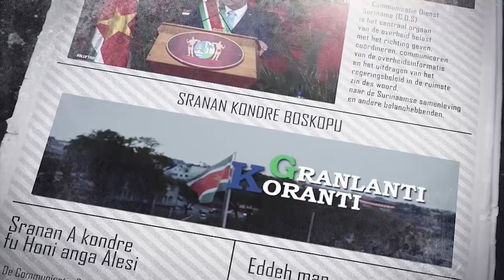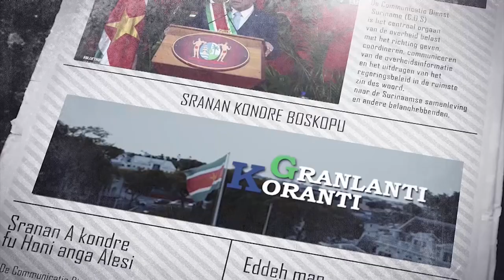𝔾ℝ𝔸ℕ𝕃𝔸ℕ𝕋𝕀 𝕂𝕆ℝ𝔸ℕ𝕋𝕀 (AUKAANS) DD 14 DECEMBER 2021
- Directeur Cultuur Ministerie werkt aan wet- en regelgeving
- Dorpen Papatam voorzien van elektriciteit
- Sociaal Vangnet moet pijnlijke fiscale en monetaire maatregelen verzachten